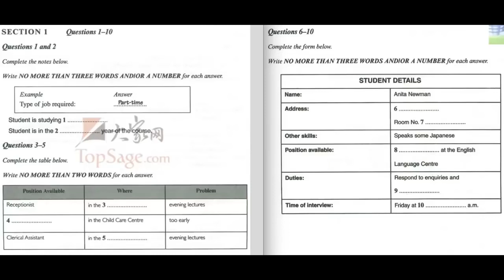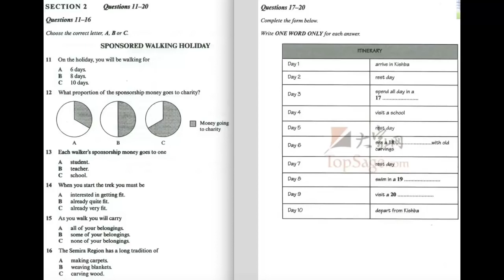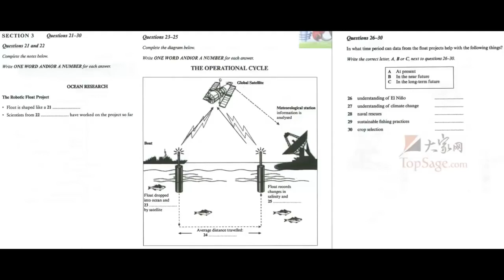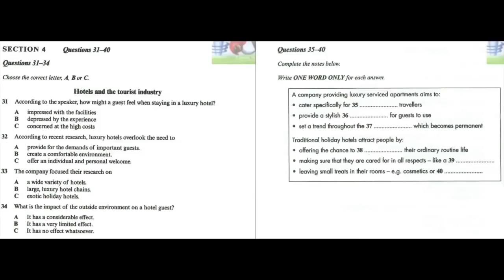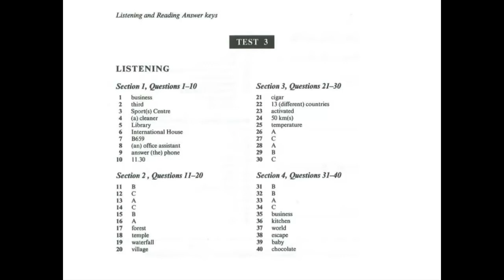IELTS LISTENING PRACTICE TEST 2017 WITH ANSWERS 19 1 2017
THE ONLY CHANNEL  FOR IELTS TRAINING TIPS AND TECHNICS FOR LISTENING, READING, WRITING, SPEAKING FOR MORE